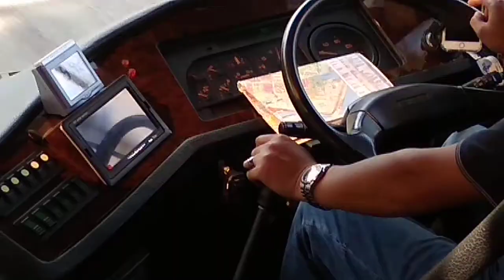Ride - on The Isuzu school bus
Ride on an Isuzu bus,seems old,but still running like gold.

There will be a video about a Hino school bus soon.